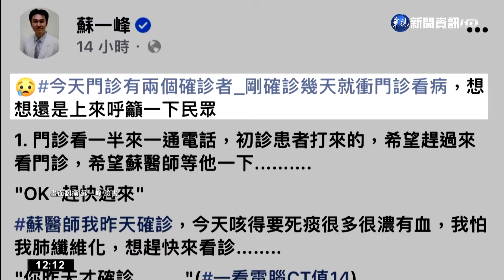確診者"闖關"衝門診 醫憂感染候診長輩｜華視新聞 20220505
國內單日本土確診數屢創新高，不只對醫療量能造成壓力，現在就連第一線看診的醫師都很擔心，因為有確診的民眾直接衝到門診看病，就怕會傳染給其他候診的民眾，胸腔科醫師蘇一峰就分享，遇到CT值只有14的確診者要掛門診，趕緊將他勸退，還有健保卡來不及註記的確診民眾闖關成功到門診，這樣的案例恐怕會愈來愈多。